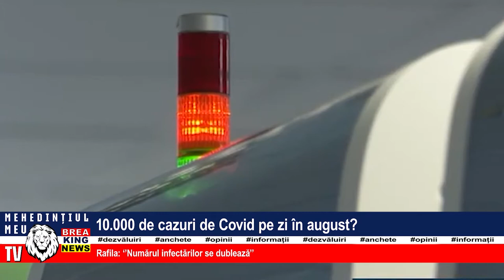10.000 DE CAZURI DE COVID PE ZI ÎN AUGUST